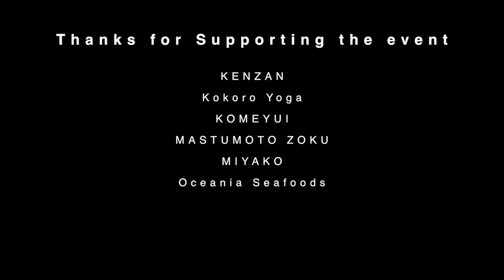KUMAMON VIDEO TEST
このビデオの情報KUMAMON VIDEO